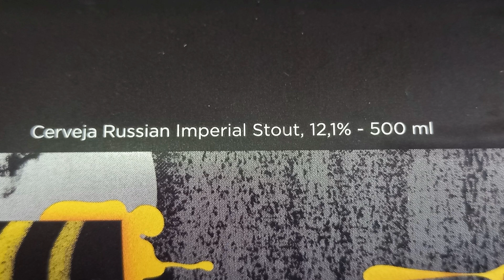Degustação de Cervejas - Cerveja Pão de Mel da Cervejaria Trilha - Degusterça #2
E nessa segunda degusterça, a nossa vítima é a Pão de Mel da Cervejaria Trilha,
Ela promete ter todos os sabores que um pão de mel tem, será que ela consegue? Fica comigo até o final do vídeo para saber!
E agora sim, sem mais delongas, Olá amantes do pão líquido! Tudo beer!
Essa pão de mel, a cerveja que iremos “degusterçar” hoje, foi produzida pela cervejaria paulistana trilha que fica no bairro de Perdizes, é uma cervejaria que tem como uma das principais características produzir cervejas muito muito fora da curva, cervejas muito diferentes.
Além do líquido que está dentro das garrafas e latas, a Trilha nos brinda com rótulos que são verdadeiras obras de arte, produzidas por artistas convidados, como essas aí que voce está vendo agora.
No site da cervejaria voce encontra diversos artigos para comprar da própria cervejaria, como bonés, camisetas e etcétera, além das maravilhosas cervejas, voce também vai encontrar cursos sobre a água da cerveja, sobre lúpulo, barrel age, cervejas ácidas entre outros
Lembrando também que essa cerveja que iremos degustar hoje, é uma gentileza do meu amigo Dudu, lá Dukas Beer Pub, ele também tem cervejas fora do gelo se voce quiser levar para casa, ou para dar de presente, mas ele também tem dez torneiras com cervejas fresquissimas.
Estive lá ontem e tomei uma IPA da istepô, cervejaria de Florianópolis que estava simplesmente maravilhosa.
Quer saber mais detalhes vai no @dukasbeerpub.
E vamos a ficha técnica da cerveja pão de mel da cervejaria Trilha:
Ingredientes: malte de cevada, malte de trigo, malte de centeio, cacau, mel,canela, cravo, lúpulo e levedura.
Meu Deus como é que coube tudo nessa garrafinha?
Vem em uma garrafa alemã âmbar de 500 ml

00:00 - Inicio do vídeo e apresentação da cerveja Pão de Mel da Cervejaria Trilha
00:30 - A  Trilha Cervejaria
01:18 - Gentileza Dukas Beer Pub
01:46 - Ficha técnica da cerveja Pão de Mel da Cervejaria Trilha
02:48 - Degustação cerveja Pão de Mel da Cervejaria Trilha
03:11 - Aparência cerveja Pão de Mel da Cervejaria Trilha
03:38 - Aroma cerveja Pão de Mel da Cervejaria Trilha
04:33 - Sabor cerveja Pão de Mel da Cervejaria Trilha
06:43 - Sensação de Boca cerveja Pão de Mel da Cervejaria Trilha
07:16 - Impressão Geral cerveja Pão de Mel da Cervejaria Trilha
07:51 - Encerramento

Canal RogsBeer por Roger Rossato